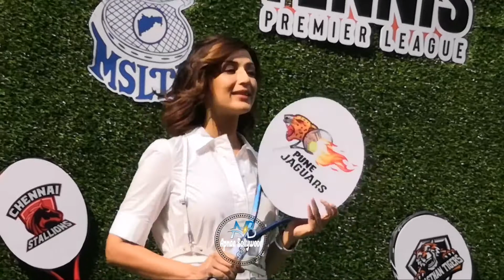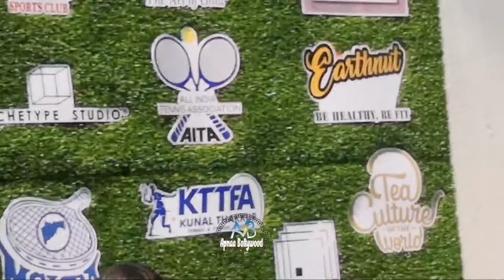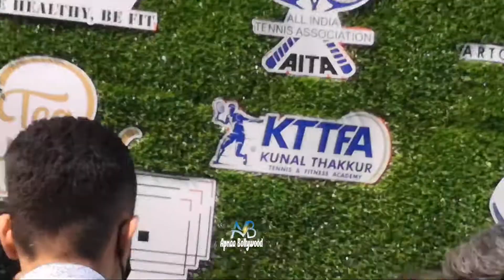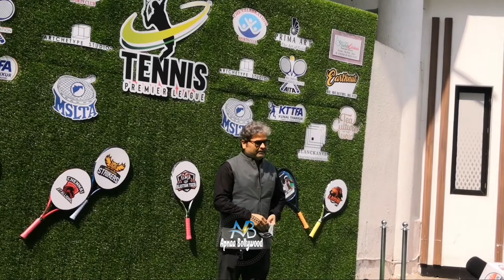Bollywood Beauties own Tennis Premier league team | Divya Khosla Kumar | Rakul Preet Singh | Sonali